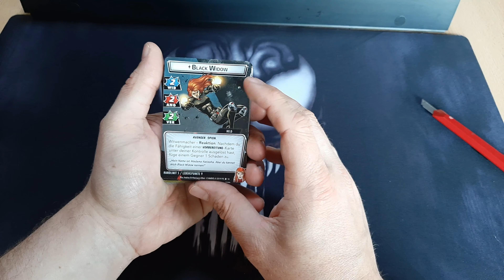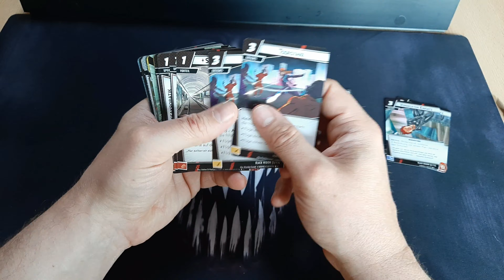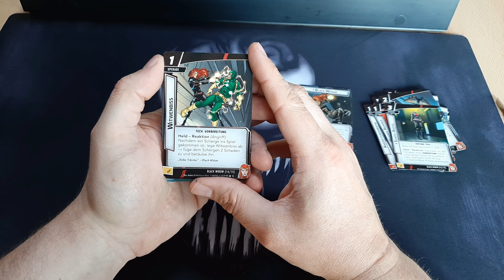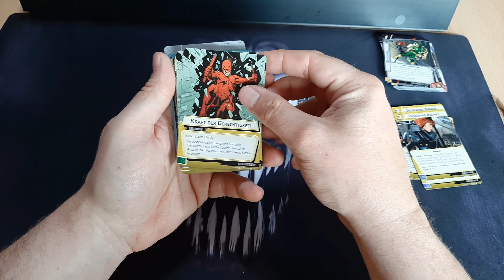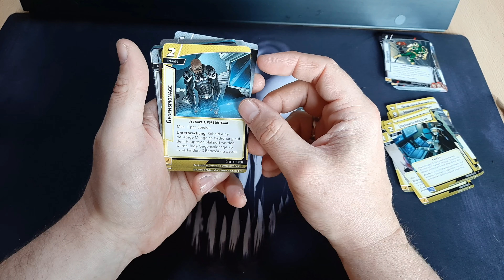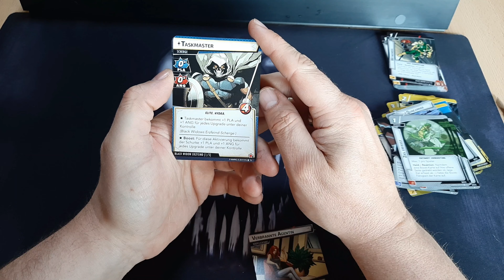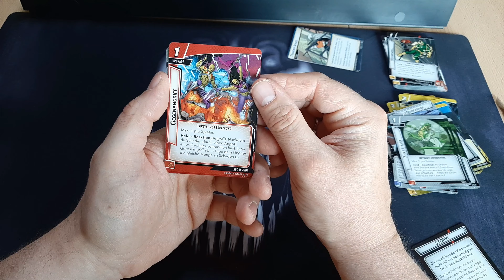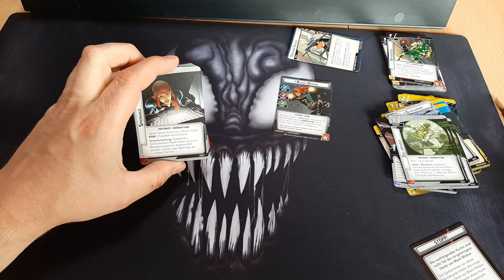Marvel Champions Unboxing Black Widow